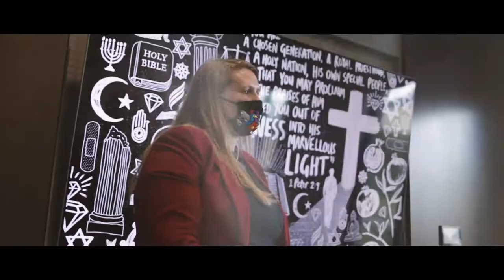Southwestern Adventist University | CHRIST-CENTERED CAMPUS | KNIGHT TIME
Southwestern Adventist University has offered Christian education in Keene, Texas since 1893. The beautiful campus is home to personable professors, technologically-advanced classrooms, 58 majors, and many ways to get involved both on campus and abroad. Southwestern is perfectly situated to provide you with the atmosphere and tools necessary to obtain your degree and live a life substance and service. Come visit our campus and experience the Southwestern difference for yourself!